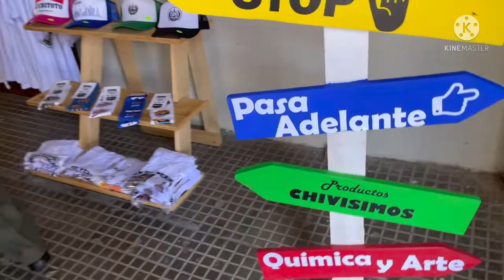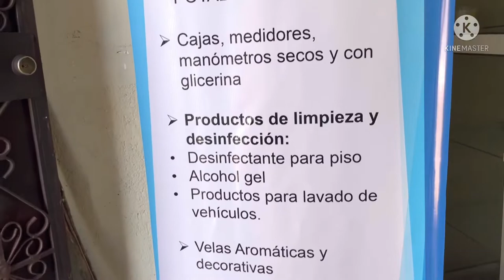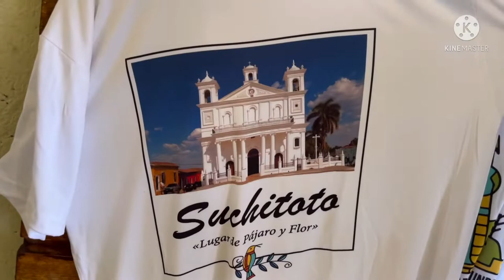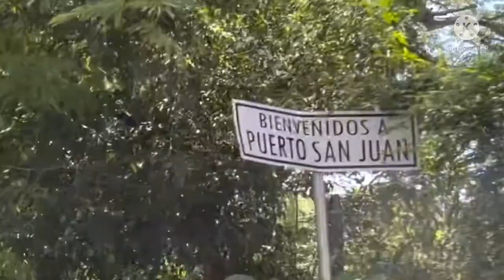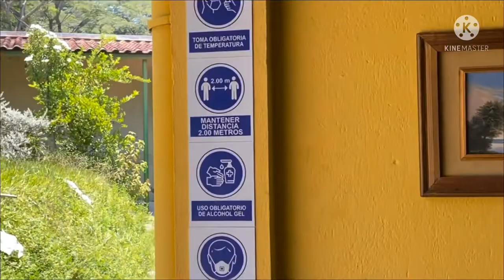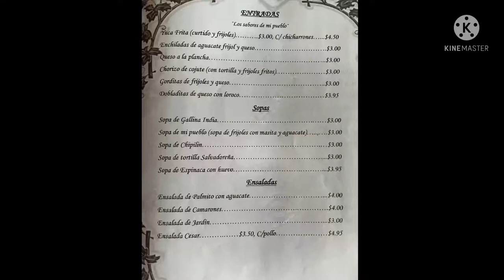Me quieren robar mi canal 🥺🥺😢 te sorprenderá saber QUIEN?????